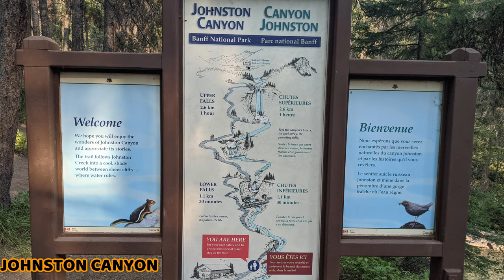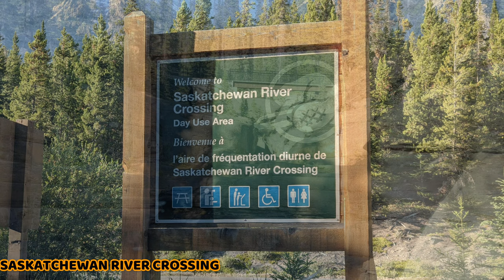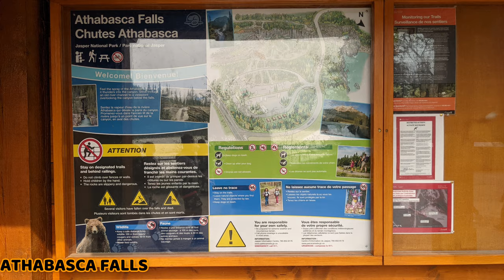Must visit places between Banff & Jasper Alberta / Chef by Chance / Travel by Chance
A preview of some of the best places to visit when you are in Alberta, Canada. These places are located in Banff, Yoho and Jasper National Park. This is heaven on earth and Alberta is beautiful. You will find everything here, from beautiful lakes, to the tall mountain, and to the flowing and dangerous canyon along with the highest waterfall in Canada.